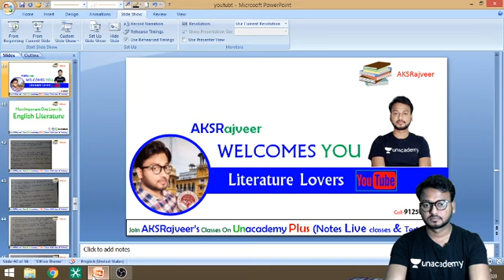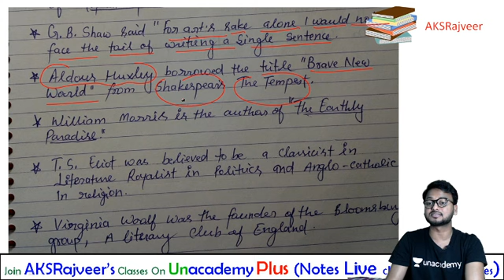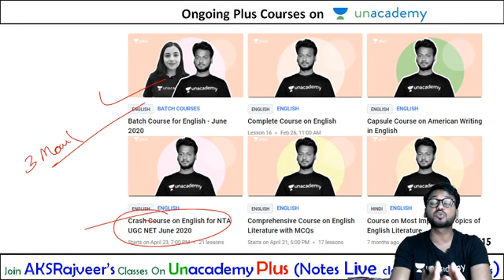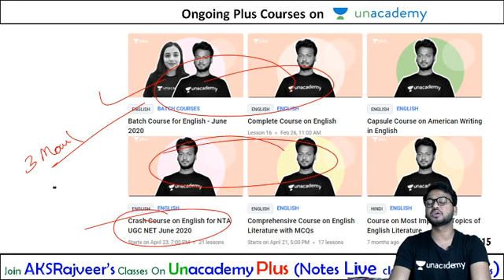30+ Most Important One Liners In English Literature by AKSRajveer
1. Learn from your favorite educators and toppers
2. Dedicated DOUBT sessions
3. One Subscription, Unlimited Access
4. Real-time interaction with Teachers
5. You can ask doubts in the live class
6. Limited students
7. Download the videos & watch offline.

30+ Most Important One Liners In English Literature by AKSRajveer Literature Lovers